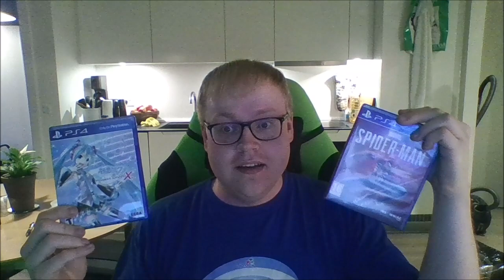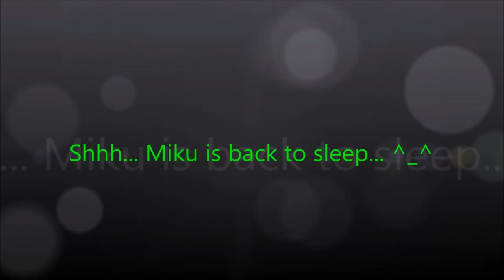QnA With MikuFan - (Part 5)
Well MikuFans. Once again it's time to answer your questions. I hope my answers was good enough for you. If not, i wanna say sorry. If you have more questions for me in the future, just leave them to me with AskMikuFan once again. =)
Thanks for your questions for this time. Hope to do more for you in the future. =)

Hope you like it, and Believe In Miku Hatsune. =)